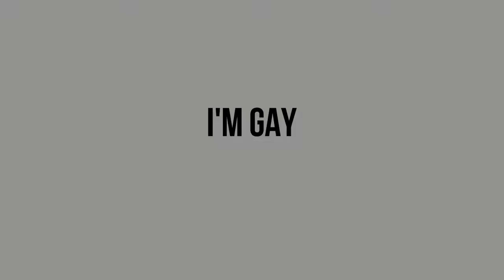"Better Version" (ft Mafia Peanut - Rated SPG!) - Fortnite Battle Royale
Ang galing ko mag build lmao hahahaha perfect! I'm sorry peanut for exposing you lmao